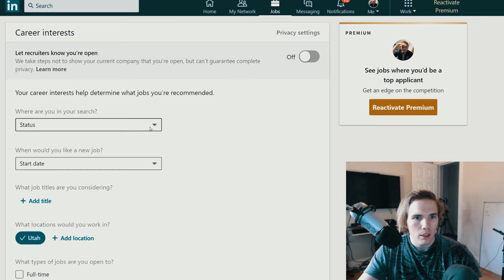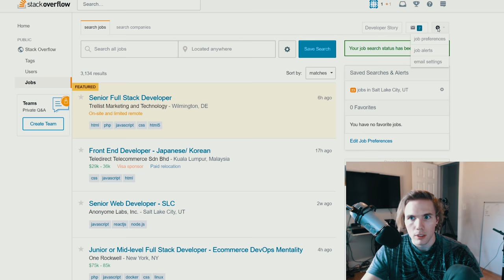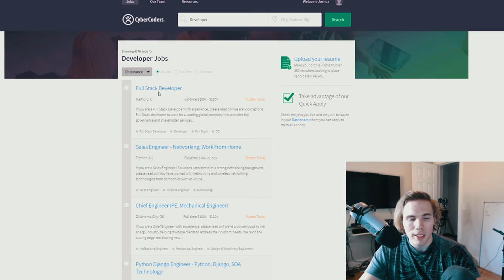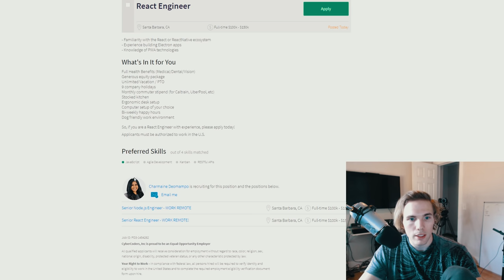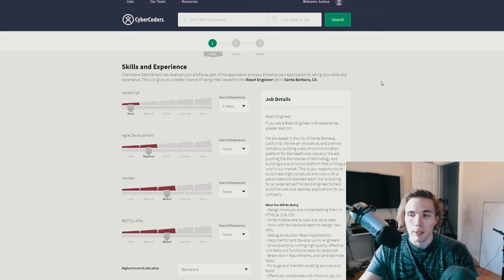HOW TO GET A JOB WITH A RECRUITER (MY EXPERIENCE AND WEBSITES I USE)